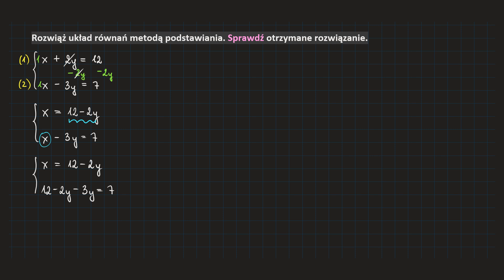[117-cw1-PP1] Rozwiąż podany układ równań metodą podstawiania. Sprawdź otrzymane rozwiązanie.